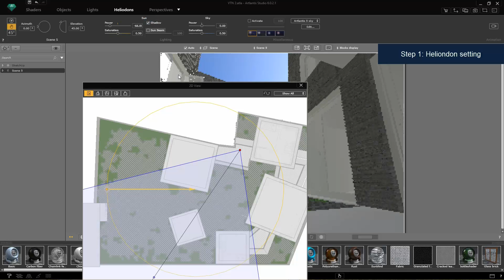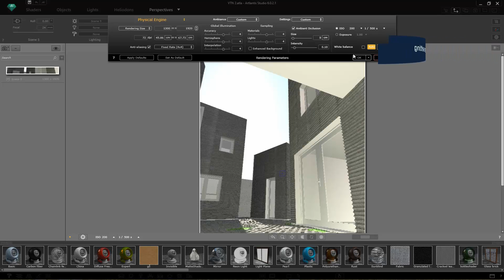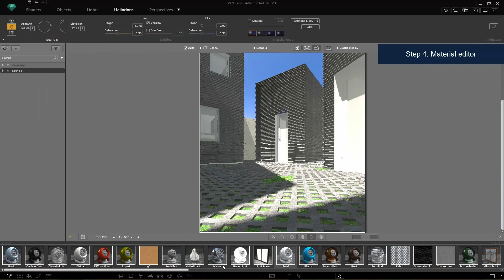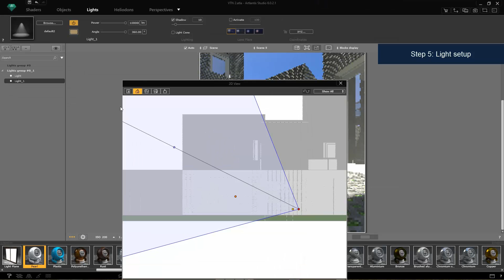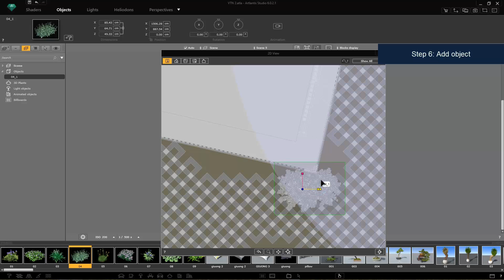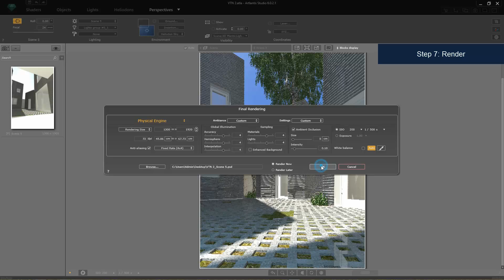Artlantis 6: 8 step for use